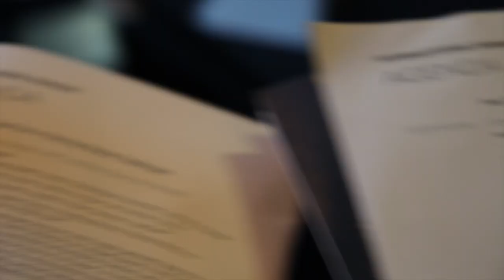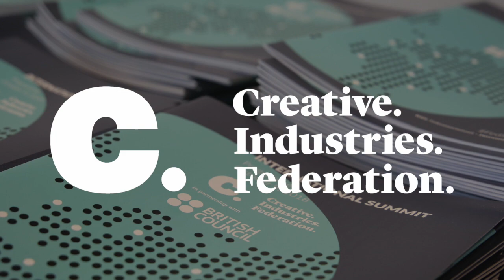Suhair Khan at the International Summit 2018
Suhair Khan joins us to speak about the creative industries and how consumer behaviour is evolving.